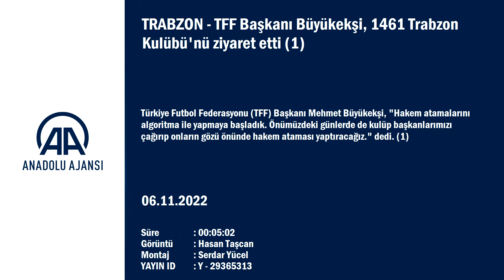TFF Başkanı Mehmet Büyükekşi, Süper Lig kulüplerine zorunlu tutulacak o projeyi açıkladı!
GÖRÜNTÜ DÖKÜMÜ :
- Türkiye Futbol Federasyonu Başkanı Mehmet Büyükekşi'nin Hekimoğlu tesislerini ziyaret etmesi
- TFF Başkanı Büyükekşi'nin antrenman yapan çocuklarla sohbet ederek fotoğraf çektirmesi
- TFF Başkanı Büyükekşi açıklamaları TRABZON (AA) - Türkiye Futbol Federasyonu (TFF) Başkanı Mehmet Büyükekşi, "Hakem atamalarını algoritma ile yapmaya başladık. Önümüzdeki günlerde de kulüp başkanlarımızı çağırıp onların gözü önünde hakem ataması yaptıracağız." dedi.
Büyükekşi ve TFF yönetim kurulu üyeleri, TFF 2. Lig ekiplerinden 1461 Trabzon Kulübünü ziyaret etti. Burada kulüp başkanı Celil Hekimoğlu ve yöneticilerle kulüp tesislerini gezen Büyükekşi, altyapı antrenmanlarını da izleyerek bilgi aldı.
Daha sonra basın mensuplarının sorularını yanıtlayan Büyükekşi, yönetim kurullarındaki bazı üyelerle Karadeniz turuna çıktıklarını belirterek, "Gerçekten Karadeniz denilince akla Trabzon geliyor. Trabzon'un hem tarihteki başarıları hem altyapıya verdiği önem Türk futbolu adına da son derece önemli ve güzel. Çünkü Türkiye'de futbolun Anadolu'da başarı gösteren en önemli takımlarından bir tanesi." diye konuştu.
Büyükekşi, göreve geldikleri günden itibaren futbolun ekonomisiyle de yakından ilgilendiklerini anlatarak, şöyle devam etti:
"Biz de federasyon olarak yönetime geldiğimiz günden beri futbolun ekonomisi ile yakından ilgileniyoruz. Futbolun ekonomisi denince de akla ilk gelen şey altyapı. Çünkü eğer kulüplerimiz, altyapıdan yeterince önem verip oyuncu çıkarabilirlerse ekonomik olarak da rahat etmeleri mümkün. Bizim de önemli bir projemiz var. Önemli projemiz Süper Lig takımlarında akademi zorunluluğu getirmeyi planlıyoruz. O yüzden de bütün Süper Lig kulüplerinin Türkiye'ye yakışır, Türkiye şartlarına en iyi ekonomi nasıl hayata geçirebiliriz onla ilgili çalışma başlatıyoruz."
Önlerinde 2 dostluk maçı bulunduğunu dile getiren Büyükekşi, "Diyarbakır'da İskoçya, Gaziantep'te Çek Cumhuriyeti ile oynayacağız. Bu çalışmanın arkasından da Almanya'da Portekiz ve İspanya'da da gerek milli takımlar bazında gerekse her ülkede minimum iki futbol kulübünün altyapılarını ve akademilerini inceleyeceğiz. Onu yapmadan önce ülkemizde altyapıları inceliyoruz. Bunun da en önemli şehri olan Trabzon'dayız, altyapıları inceliyoruz, fikir alıyoruz. Daha sonra Altınordu'yu inceleyeceğiz." şeklinde konuştu.
Büyükekşi, başka incelemelerde de bulunabileceklerini kaydederek, şunları söyledi:
"Başka benzeri şeyler varsa hem Türkiye hem yurt dışından en iyi örnekleri bularak çıkarıp önce Süper Lig takımları olmak adına hocasından tesisinden tutun diyetisyeninden beslenme uzmanından doktorundan her türlü konuyu çok detaylı şekilde inceleyip hayata geçirmek için yönetimimiz ile birlikte çalışma yapacağız. Bura da ilk durağımız. Böylelikle gördüğüm kadarıyla burada Türkiye şartlarına göre değerlendirecek olursak mükemmel bir tesis var. Yapanlara emek verenlere teşekkür ediyorum. İnşallah Allah sayılarını arttırsın, Anadolu'nun birçok köşesinde üst düzey tesislerin yapılması ülke futbolu adına çok önemli. Biz de TFF adına bu işin süpervayzırlığını yapmamız gerektiğini düşünüyoruz. Özellikle antrenör yetiştirecek antrenörler üzerinde çalışma yapmamız gerekiyor. Eğer bu işi doğru yapacaksak altyapıdan başlamamız lazım. Çünkü 17-18 yaşından sonra futbolcu yetiştirmek doğru değil, temelden başlamamız lazım. Temel sağlam olursa üzerine kuracağımız bina da sağlam olur."
-"İnsan etkisinin en aza indirilmesi için çaba gösteriyoruz"
Hakemler konusunun çok konuşulmasını istemediklerini vurgulayan Büyükekşi, "Geldiğimiz günden beri bu konunun çok tartışma içerisine girmesini istemiyoruz. Çünkü dünyada artık birçok ülkede dedikodu, konuşma azalmış durumda. Biz de aynısının olması için insan etkisinin en aza indirilmesi için çaba gösteriyoruz. Onun için hakem atamalarını algoritma ile yapmaya başladık. Önümüzdeki günlerde de kulüp başkanlarımızı çağırıp onların gözü önünde hakem ataması yaptıracağız. En azından kendi gözleriyle görsünler. Nasıl yapıldığını, kriterlerin ne olduğunu görsünler. Daha sonra da bir tane basın önünde yapmayı planlıyoruz." ifadesini kullandı.
Büyükekşi, "Böylelikle insanların bu işin herhangi bir insan etkisi olmadan en doğru kriterleri belirleyerek yapıldığına ikna olması lazım." diyerek, şunları kaydetti:
"Ama tabii ki bu yüzde 100 memnuniyet getirecek mi? Hiçbir şey yüzde 100 olamaz. Çünkü neticede yönetimi yapan bir insan. Mutlaka küçük de olsa bir takım hatalar olabilir. Atladığı, gözden kaçan şeyler olabilir. Onları da zaman içinde eğitimle daha mükemmel hala getirmeye çalışacağız. Çünkü Türkiye'de de dünyada da her kesimden bu işi iyi yapmak için çalışmalar yapılıyor. VAR, böyle geldi zaten. Dünya kupasında VAR'da yarı otomatik sistem devreye girecek. Ofsayt çizgisi falan çekilmeyecek. Otomatik olacak. Bunun gibi şeyler de zaman içerisinde mutlaka Türkiye'de de bu yönde çalışmalar olacak. Biz de bu çalışmaları yakından takip ediyoruz. Futbolda özellikle teknoloji kullanımı ve dijitalleşme konusunda önemli adımlar atıyoruz.